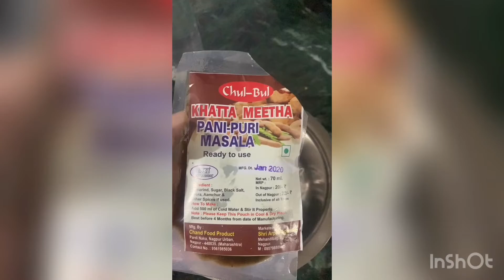Homemade#food#momblogger || Pani puri ready on 5 minutes || महमनो को कभी भी आने दीजिए❤️❤️❤️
Can be made for guest with in minutes

Ready pani paste available Everest Masala, Pani Puri, 50g Carton